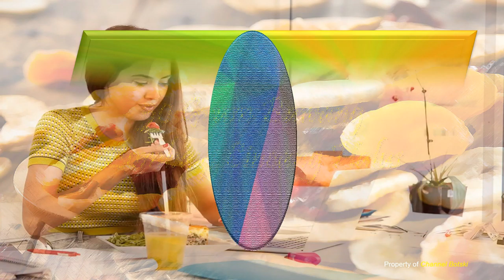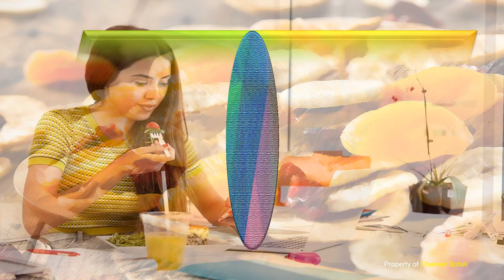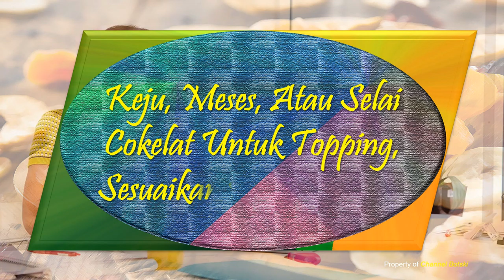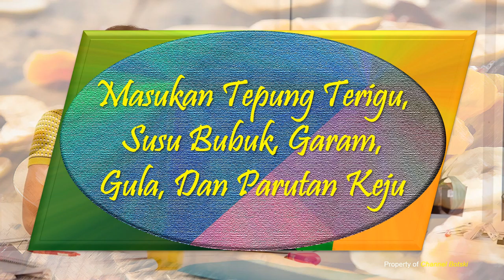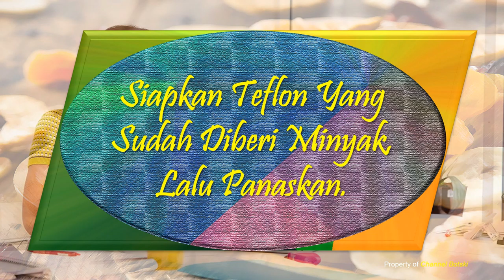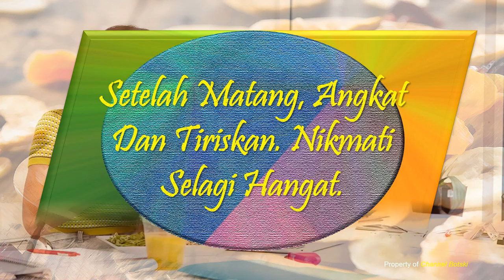Cemilan disaat Work From Home | Simple dan Praktis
Tips Membuat Masakan :
Andalkan Penciuman

Salam,
@CHANNEL BOTSKI